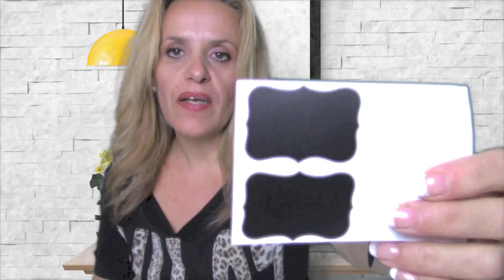Haul Aliexpress sept 2017🎀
Déroule les liens sont là
*Les repousses cuticules
*Dotting tool
*900 coton nail art
*50 étiquettes
*Coque iphone paillettes
*Bague blanche
*Crayon craie
*Coque Iphone lapin
*Perche selfie
*Flach selfie

💛 SnapChat .tropchoupi